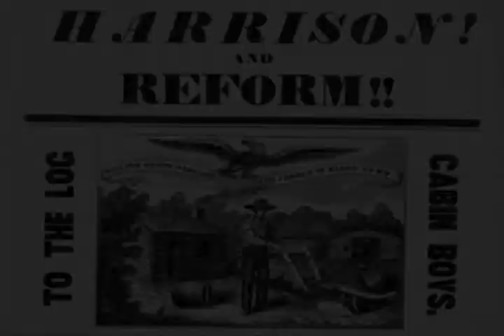Harrison Trailer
A fake trailer for a biopic of our 9th president, William Henry Harrison, who died exactly 31 days after taking office. I got this inspiration after seeing "Lincoln."